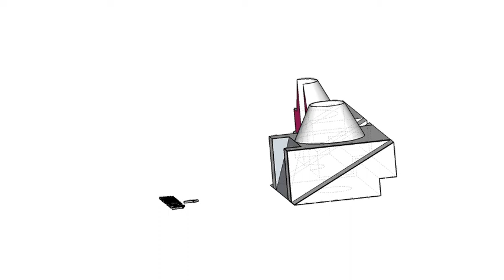統測設計群考前複習第二題：三視圖、剖視圖→解答